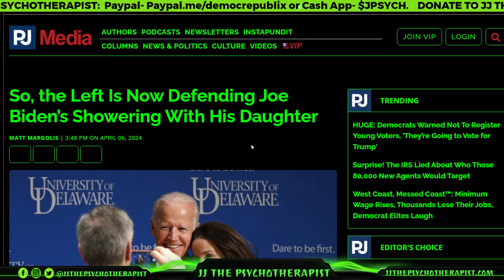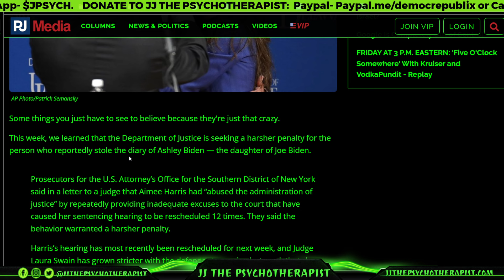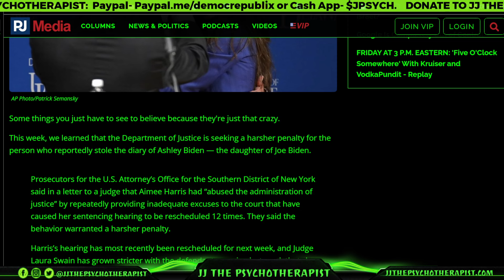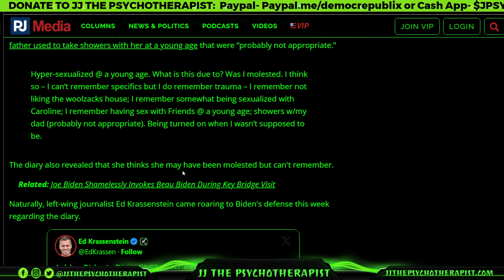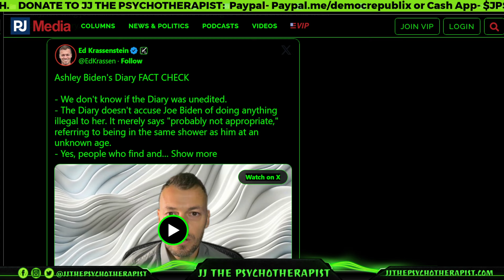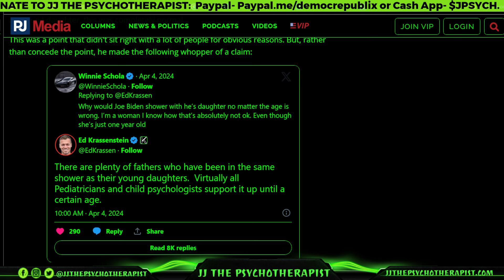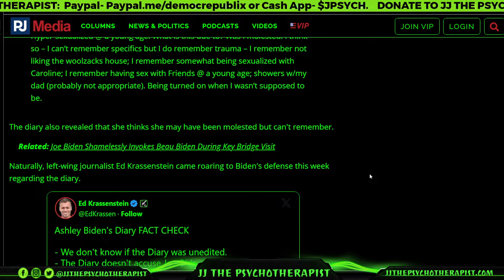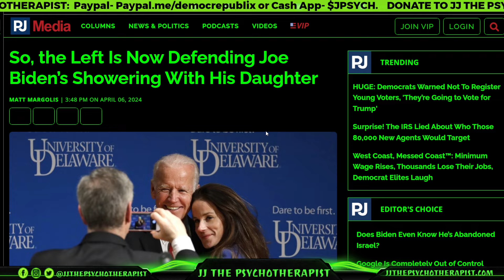So, the Left Is Now Defending Joe Biden’s Showering With His Daughter